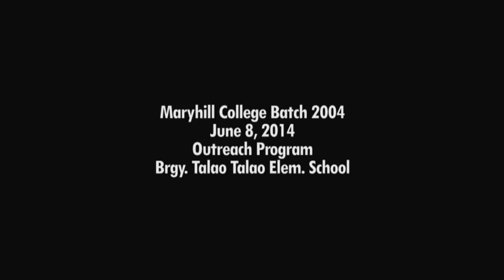Maryhill College Batch 2004 - Outreach Program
Thanksgiving mass at Holy Rosary Chapel led by Fr Endiape. Outreach proper at Brgy. Talao Talao Elementary School. Giving of bags with school supplies. June 8, 2014 music by Cha ching and Arnel Pineda, entitled "CHARITY" (edited by: Paul Nicolo Bernales)